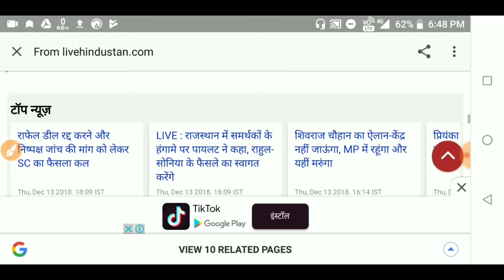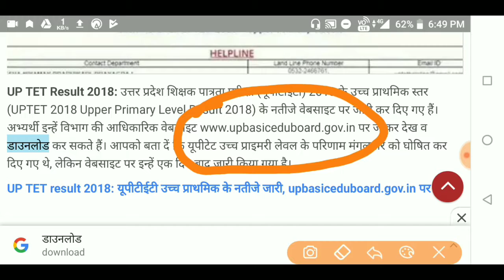UPTET RESULT UPDATE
UPTET RESULT 2018 and how to check the result,up government jobs